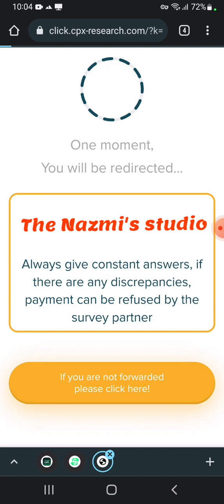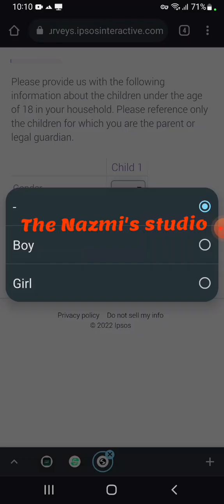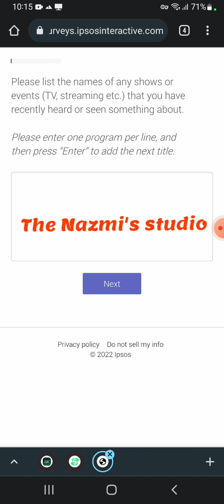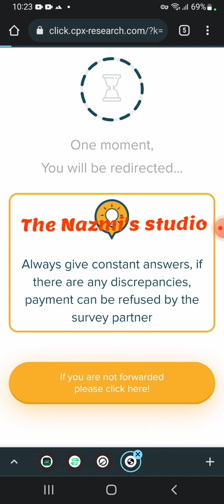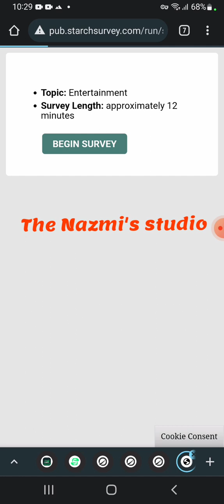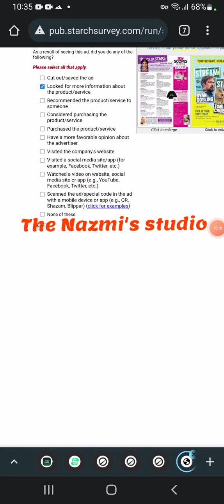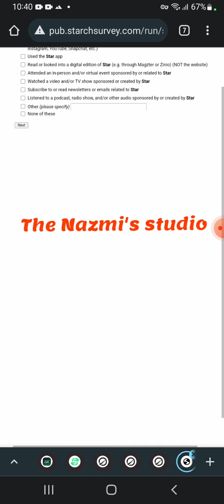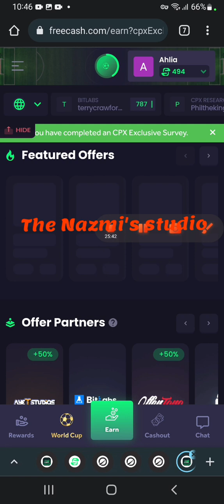Freecash_Survey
How to complete CPX survey?

Here I am discussing and complete a survey.

Here some step hou follow this to complete the survey.

Beginner please follow my step, In Sha  Allah you complete any type of survey.